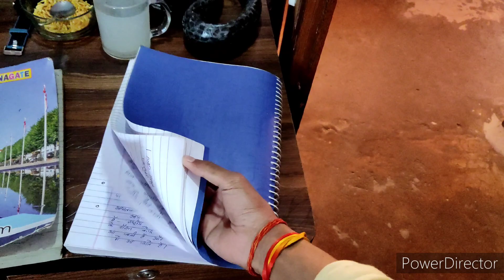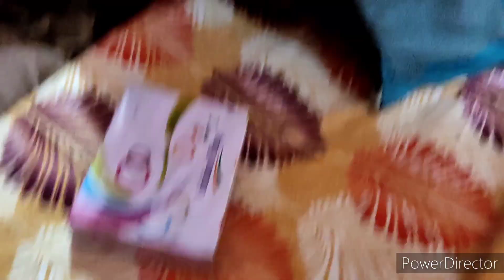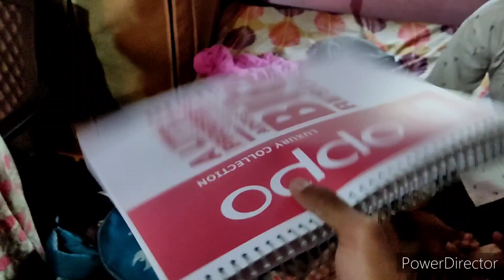Krishu ke lea new gift 🎁😂 (Day-27)